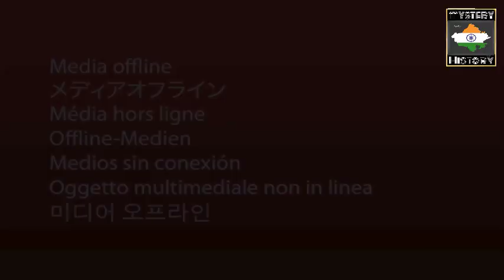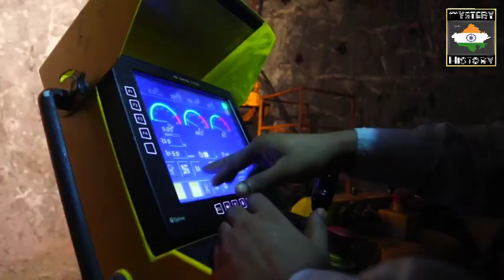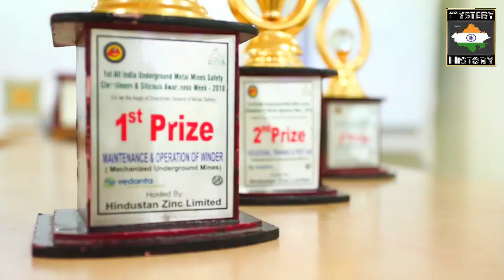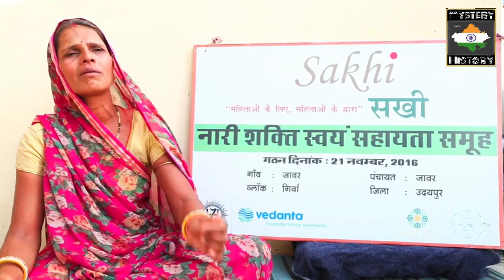World's oldest underground mining Zawar mine udaipur | Hindustan zinc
जस्ता जैसे वाष्पीकृत होने वाले धातु का प्रगलन पूरे विश्व में सर्वप्रथम जावर में एक हजार वर्ष पूर्व हुआ था

 अरावली की वादियों में स्थित जावर माइंस का हजारों वर्ष पुराना इतिहास सीसा, जस्ता, चांदी के उत्पादन की दृष्टि से पूरी दुनिया में अपनी पहचान रखता है। यह भूमि वीर शिरोमणि महाराणा प्रताप की पनाह स्थली के रूप में भी ख्यात है। जावर नगरी और इसके आसपास मूूसों के ढेर व पुराने खण्डहर आज भी उस गौरवशाली इतिहास के साक्षी है।

उदयपुर शहर से 35 किलोमीटर दूरी पर राष्ट्रीय राजमार्ग आठ पर टीडी चौराहे से पांच किलोमीटर दूर स्थित जावर कभी समृद्ध नगर हुआ करता था। जावर के इतिहास पर समय-समय पर शोध किए गए हैंं। हाल ही जावर के इतिहास पर पीएचडी करने वाले अरविन्द कुमार ने अपनी पुस्तक में जावर के इतिहास पर साक्ष्यों के आधार पर विस्तृत जानकारी उपलब्ध कराई है। जावर गत तीन हजार वर्र्ष से सीसा व चांदी जैसे धातुओं का स्रोत रहा है। वैज्ञानिक आधार पर यह प्रमाणित किया जा चुका है कि जस्ता जैसे वाष्पीकृत होने वाले धातु का प्रगलन पूरे विश्व में सर्वप्रथम जावर में एक हजार वर्ष पूर्व हुआ था जो हमारे पूर्वजों के तकनीकी कौशल को परिलक्षित करता है। प्राचीन काल में इस क्षेत्र में व्यापक स्तर पर धातु का खनन एवं प्रगलन हुआ है जिसके फलस्वरूप मेवाड़ आर्थिक प्रगति की ओर अग्रसर हुआ।
जावर धातु उत्पादन क्षेत्र में ही नहीं, मेवाड़ के धार्मिक एवं राजनीतिक गतिविधियों का केन्द्र भी रहा है। विश्व प्रसिद्ध जावर माता का मंदिर आज भी सीना ताने खड़ा है व कई मंदिरों की जीर्ण-शीर्ण अवस्था उनके इतिहास को बयां कर रही है। प्रताप खदान मेवाड़ के राजनीतिक एवं ऐतिहासिक महत्व को इंगित करती है। ब्रिटिश म्यूजियम के डॉ. पोल के्रडोक की टीम ने अस्सी के दशक में जावर में कार्बन डेटिंग से ज्ञात किया कि जावर की खदानें करीब तीन हजार वर्ष पुरानी हैं। तब जावर एक उन्नत शहर हुआ करता। शहर पर राज करने के लिए राजा ने गढ़ का निर्माण करवाया जिसे लोग हरिण्यागढ़ कहते हैं।
रमास्वामी मंदिर, जिसे एक कुण्ड के साथ बनाया गया है। शिलालेख के आधार पर मेवाड़ के राजा रायमल की बहन रमाबाई ने पांच सौ वर्ष पूर्व इस मंदिर का निर्माण करवाया था। क्षेत्र में जैन सम्प्रदाय के कई जीर्ण-शीर्ण मंदिर हैं। वर्तमान में इस क्षेत्र में हिन्द जिंक (वेदान्ता) कम्पनी वृहद स्तर पर खनन कर रही है। इतिहासकार अरविन्द कुमार ने बताया कि हजारों वर्ष पुरानी जावर की सभ्यता आज भी मिट्टी में दबी हुई है, आवश्यकता है खुदाई कर इसे ढूंढ़ निकालने की।